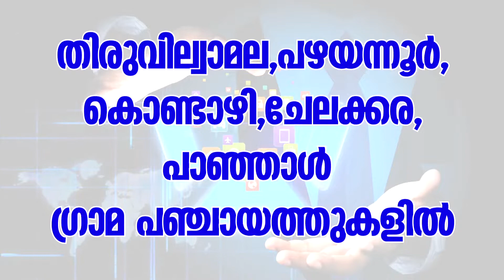വേനൽ കടുക്കുന്നു കരിയിലകൾ കത്തിക്കുന്നത് ഒഴിവാക്കി ജൈവ പ്രക്രിയക്ക് പ്രജോതനം നൽകണമെന്നു അറിയിപ്പ്